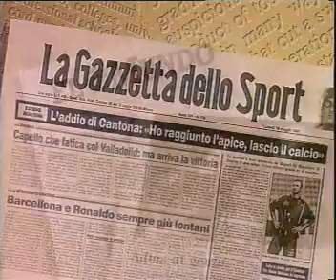Eric Cantona CD2 upload by bramkarz MU